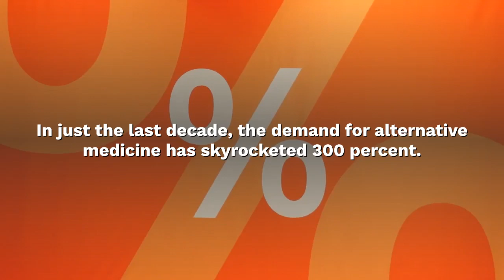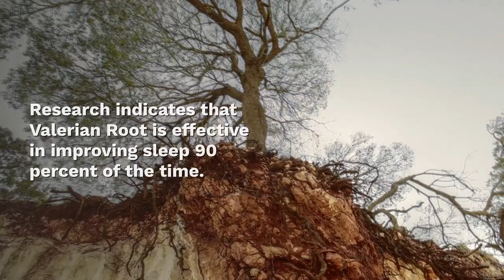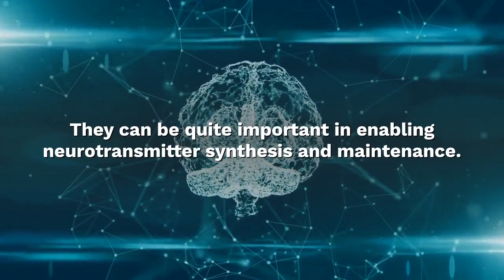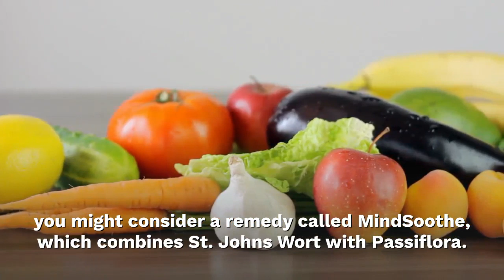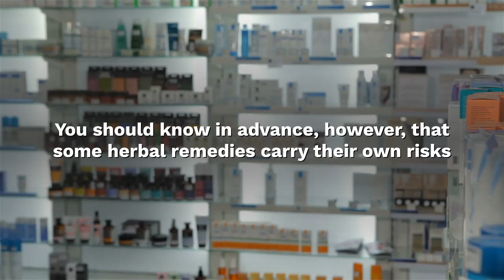Combating anxiety the alternative way